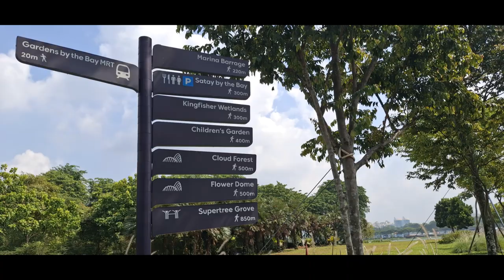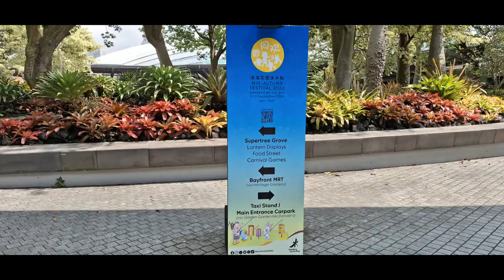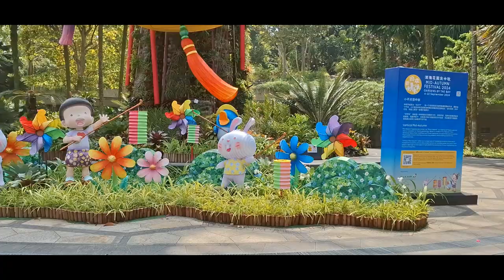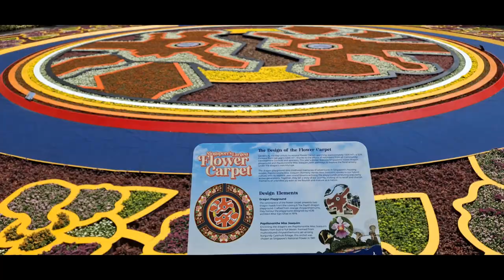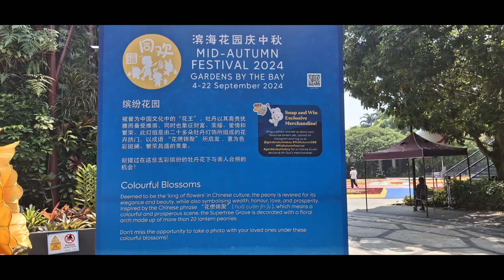Gardens by the Bay South TEL22: Mid-Autumn Festival 2024 Gardens by The Bay to Marina Bay Promenade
rememberourstoriesinsg Song Works by Violet Tay
ISWC No. T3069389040 农历新年恭喜你 Rap Happy Lunar New Year Gongxi Rap
ISWC No. T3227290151《十二生肖轮盘转》 Animal Zodiac Wheel
ISWC No. T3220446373《Welcome Selamat Datang Vanakkam 欢迎 to Singapore》